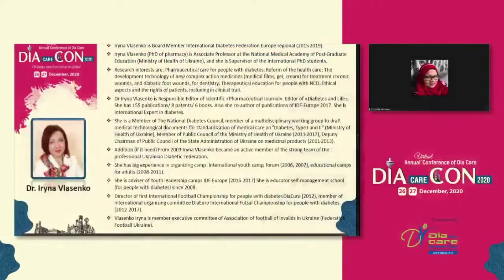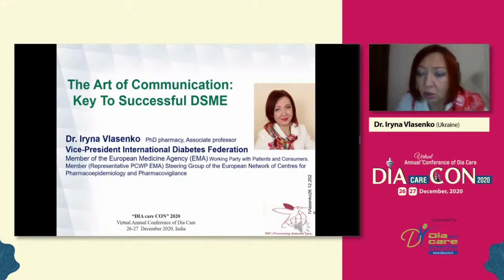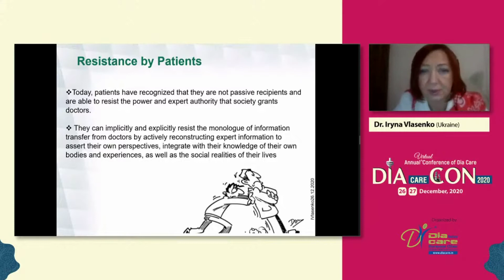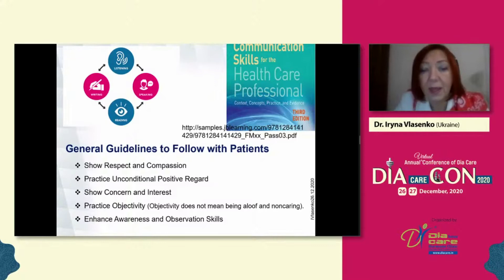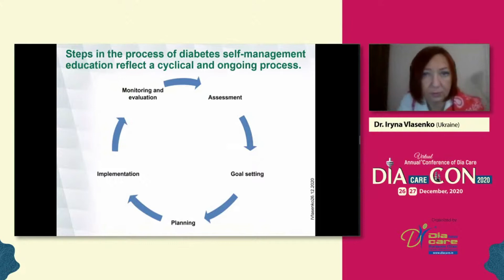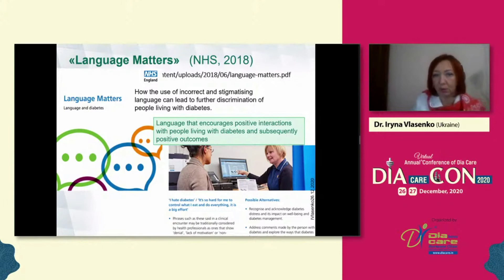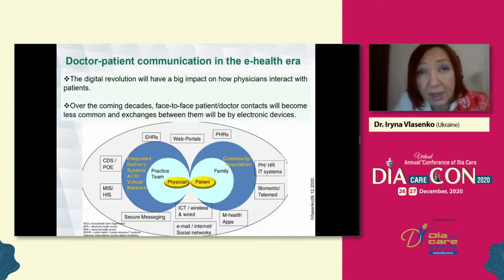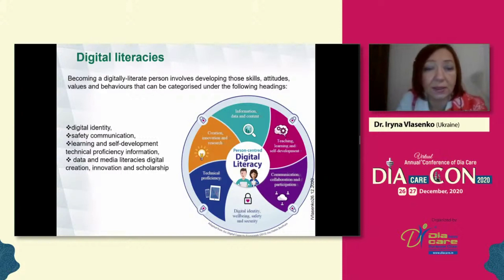Dr. Iryna Vlasenko - The Art of Communication Key To Successful DSME